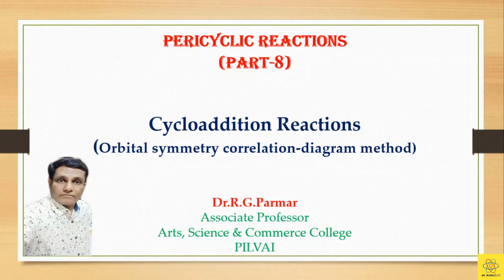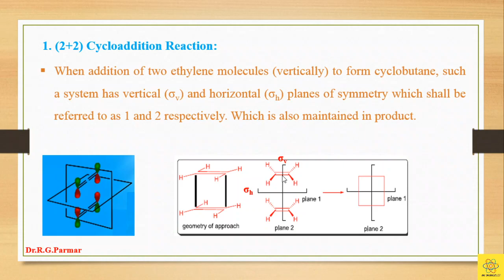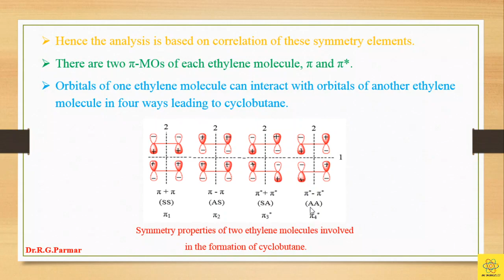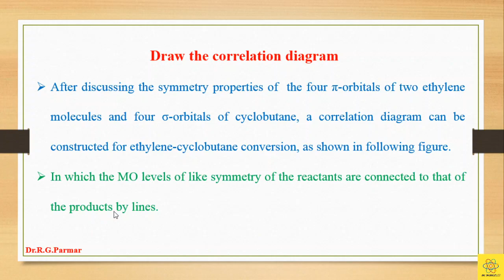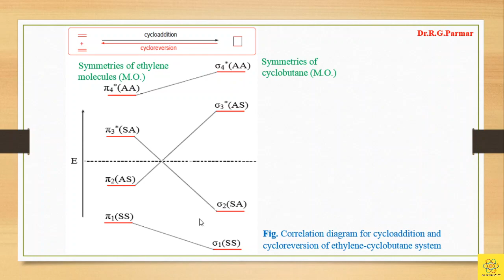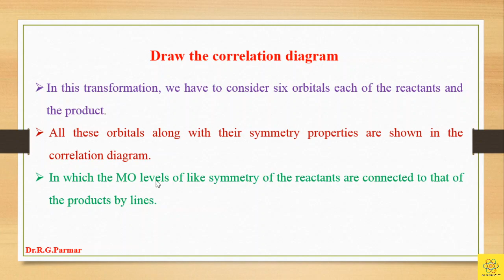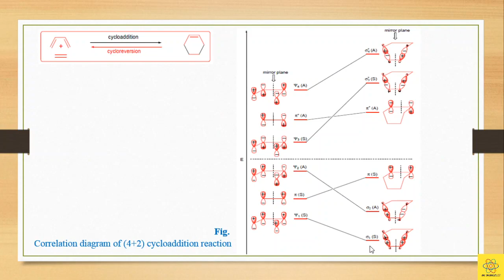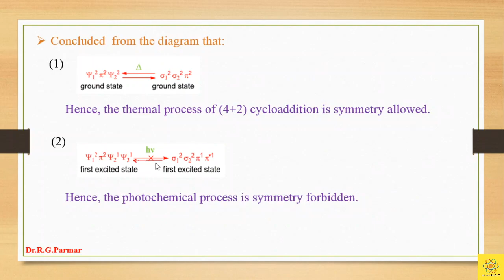(2+2) & (4+2) Cycloaddition reaction | Correlation diagrams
Diels-Alder reaction.